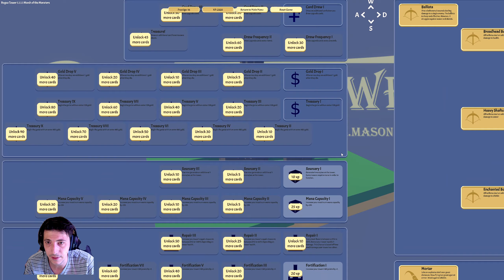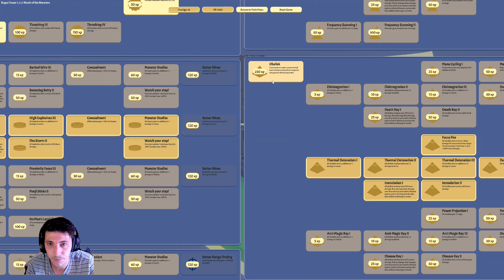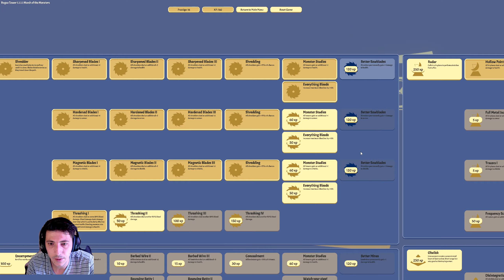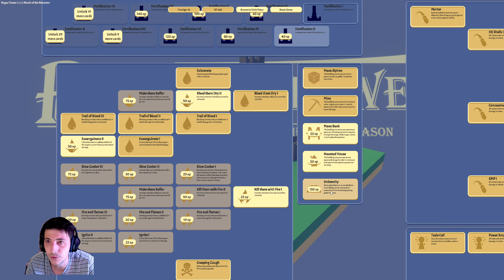Rogue Tower | March of the Monsters Update | Run 1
Rogue Tower is a tower defense game with roguelike elements and a continuously expanding path which you can influence. Unlock new towers and buildings, build up your defenses, upgrade your towers through card draws and cash, expand the path tactically to control how enemies move and defend your tower.